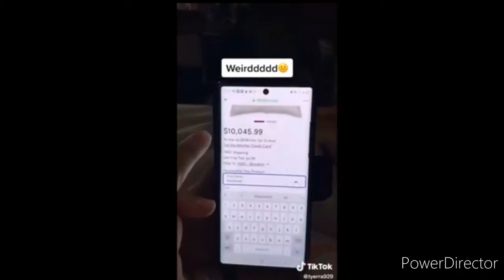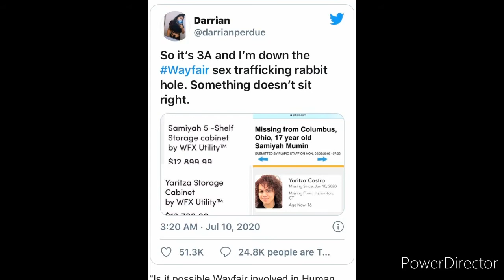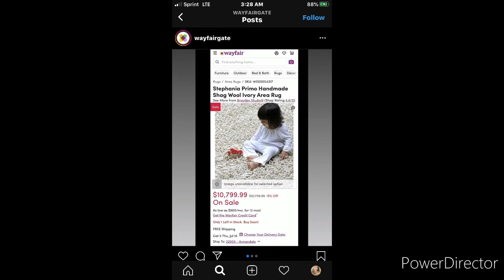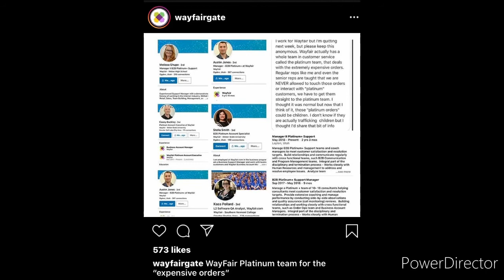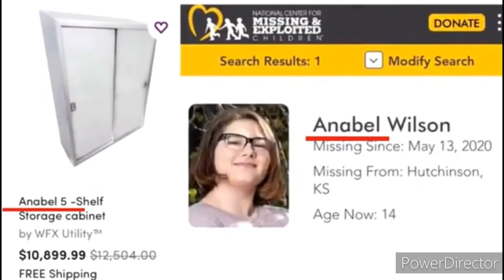What Is Going On With Wayfair? Scandal!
Wayfair Scandal!